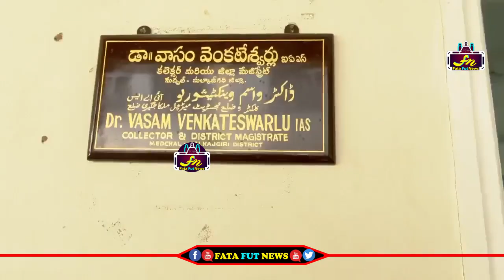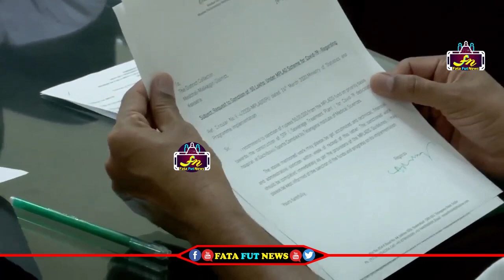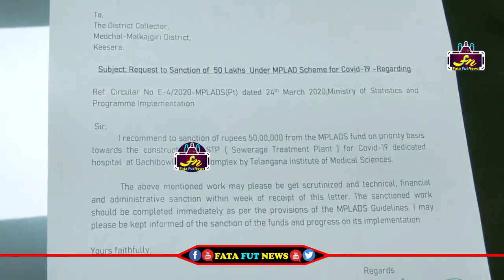| Revanth Reddy Donated 50 Lakhs